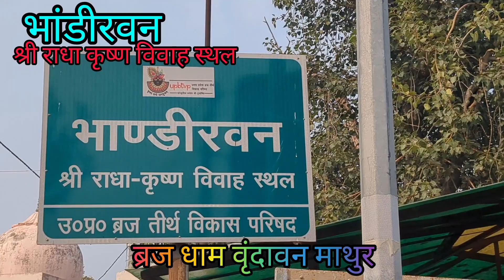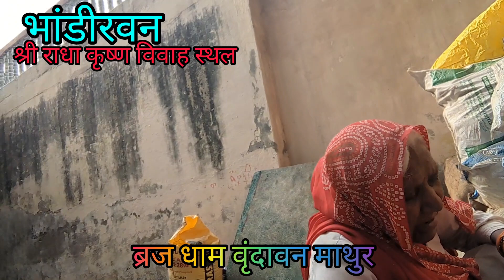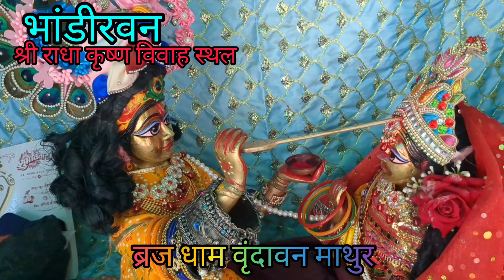भांडीर वन !! श्री राधा कृष्ण विवाह का साक्षी स्थान !! बृन्दावन धाम मथुरा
भांडीरवन !! श्री राधा कृष्ण विवाह का साक्षी स्थान